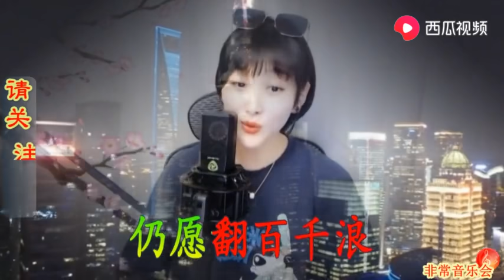梁红演唱经典歌曲《上海滩》！场面大气！唱的太好听了！